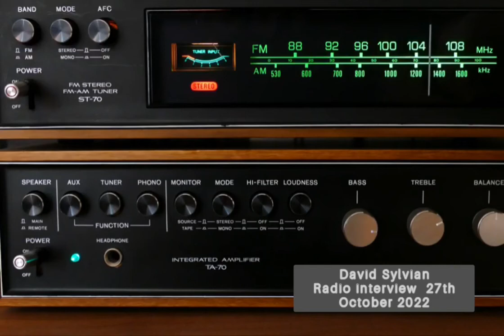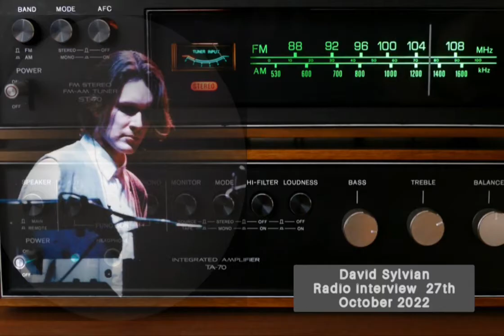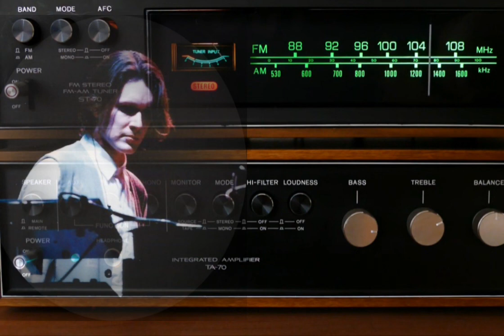David Sylvian ( radio interview 27th Oct 22 )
Description

A nice interview from David , the first I've heard in a while
Best regards to you Mr Sylvian